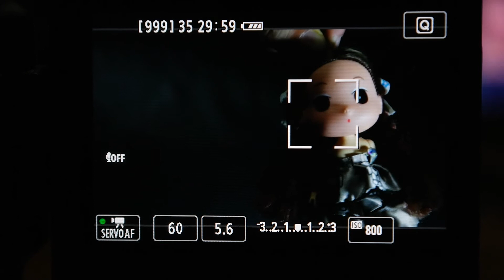캐논 70D 18-55mm, 터치 AF로 초점 잡으며 영상 촬영